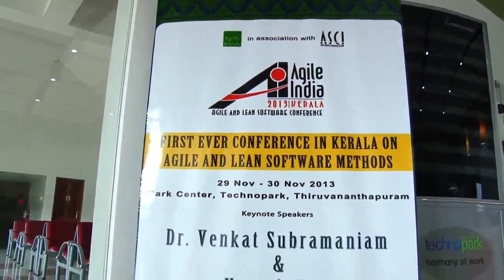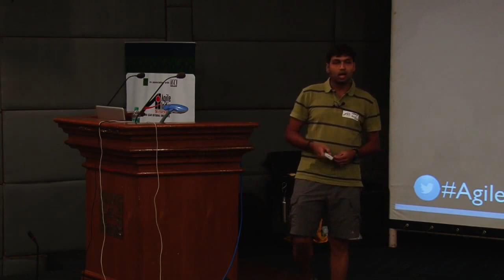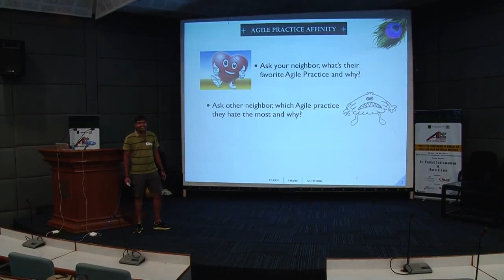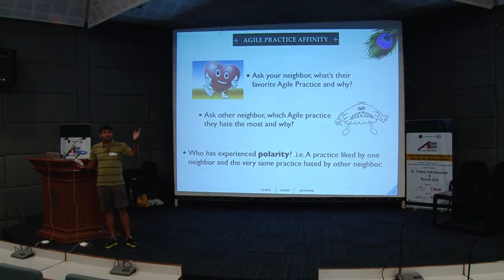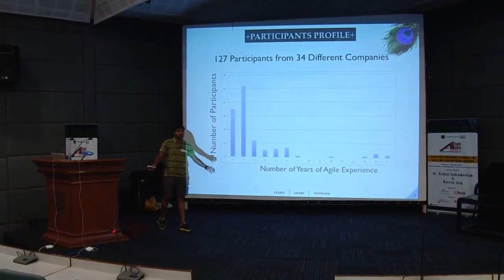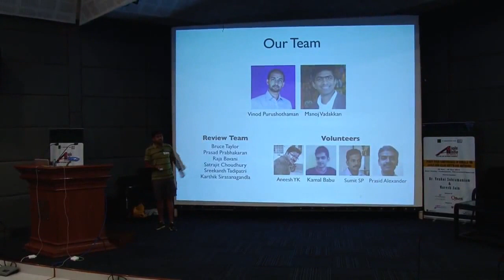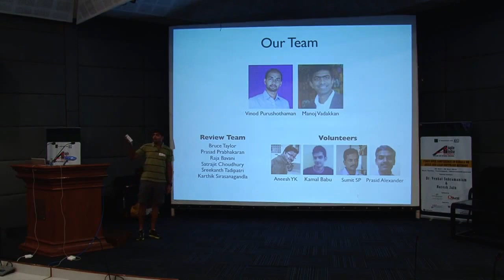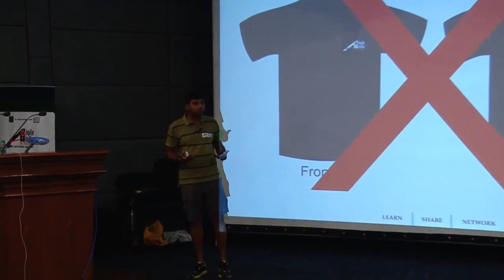AgileKerala2013 - Welcome Talk by Naresh Jain